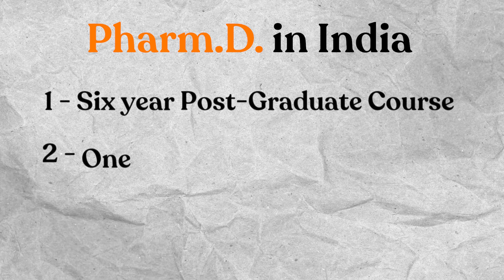🎥 Pharm.D in India vs Abroad – The Shocking Truth You NEED to Know!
Wondering if doing Pharm.D in India is worth it — or is the real future only abroad? 🌍

In this brutally honest video, Dr. Nilesh Sharma and Dr. Pragya Pandey break down the real difference between studying Pharm.D in India vs countries like the USA, Canada, and Australia. 💊

We cover everything:
✅ Course structure differences
✅ Clinical training & exposure
✅ Global job opportunities
✅ Recognition in healthcare
✅ Salaries & ROI
✅ Barriers to working abroad
✅ Final verdict: Should YOU go abroad?

If you're a Pharm.D student, NEET dropout, or pharmacy aspirant, this video gives you the clarity you need to make a smart career move in 2025. No hype. No filters. Just facts.

📌 Chapters:
00:00 – Intro
00:45 – Degree Structure
01:45 – Training & Curriculum
02:45 – Recognition in Healthcare
03:45 – Career Opportunities
05:00 – Salary & Return on Investment
06:00 – Challenges to Work Abroad
07:00 – Final Thoughts

💊 Honest Pharmacy Career Advice
📚 Clinical Case Discussions
🧠 Student Motivation
🎙️ Real Talk with Real Pharm.Ds

👉 Dr. Nilesh Sharma: @the_pharm.d_doctor
👉 Dr. Pragya Pandey: @pragya_pande22

🔸 Dr. Nilesh Sharma
🔸 Dr. Pragya Pandey